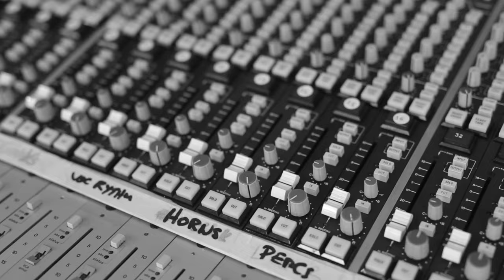Marta Pereira da Costa com Richard Bona - Encontro (Vídeo Oficial)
“Encontro” é o segundo single do álbum de estreia de Marta Pereira da Costa, com a participação do conceituado baixista de jazz Richard Bona.

Tema de @Rogerio Charraz e arranjos de @Filipe Raposo e @Richard Bona.